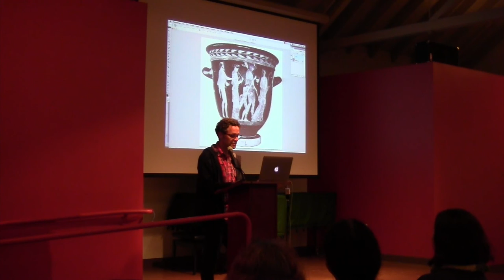Cross Sector Conference: “Every Public has a Form” Closing Lecture by Paul Ramírez Jonas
Open Engagement Pre-conference | CROSS-SECTOR
April 28-29, 2016
Arts Research Center, UC Berkeley

 “Every Public has a Form” Closing Lecture by Paul Ramírez Jonas

Conference Details:
Whether we are imagining the role of the arts in social change, whether we are imagining new structures for sustaining the arts, artists and organizations increasingly tout the importance of the “cross-sector” partnership.  What does it mean to work across non-profit, for-profit, and public sectors?  How do partnerships differ depending upon the domain — in public health, cultural policy, public education, urban planning, social entrepreneurship, and more?  How do artists, arts leaders, and arts organizations re-skill to establish cross-sector partnerships?  What do the arts bring to such partnerships, and when do cultures clash?  What new knowledge can be acquired across sectors, and when is it tempting to stay in one’s own lane?

This symposium brought together artists, scholars, curators, industry leaders, community organizers, and cultural administrators to mine the goals, pragmatics, and puzzles of “cross-sector” exchange.  In plenary lectures, break-outs, and workshops, we asked participants to share successful strategies and epic failures in cross-sector collaboration, exploring new practices of art-making, practitioner training, curation, cultural leadership, philanthropy, and cultural investment.

Plenary speakers and session leadered include Andy and Deborah Rappaport (Founders, The Minnesota Street Project), Lori Fogarty (CEO, Oakland Museum of California), Laura Raicovich (Executive Director, Queens Museum), Deborah Fisher (Executive Director, A Blade of Grass Foundation), Ben Grant (Urban Design Policy Director, SPUR), Nora Silver (Director, Haas Center for Social Sector Leadership, UC Berkeley), Deena Chalabi (Barbara and Stephan Vermut Associate Curator of Public Dialogue, SFMOMA), Catherine Cole (Department Chair and Professor, UC Berkeley), Shannon Jackson (Director, Arts Research Center and Associate Vice Chancellor for the Arts + Design, UC Berkeley), Paul Ramírez Jonas (Artist), Kevin Bott (Associate Director, Imagining America), and many others.

More info at arts.berkeley.edu/cross-sector-conference/